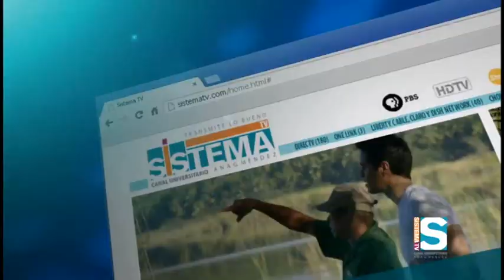Charla Deportiva: Luis Rodríguez Mayoral 1/3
Esta edición tenemos como invitado a Luis Rodríguez Mayoral, propulsor y periodista deportivo, recién exaltado al Pabellón de la Fama del Deporte Puertorriqueño. A parte de hablar con Bobby Angleró sobre lo que la exaltación significa para él, también charla sobre sus comienzos en el deporte y su pasión por el béisbol. No podía dejar de relatar sobre su papel en el béisbol de Grandes Ligas y su aportación al reconocimiento de los peloteros latinoamericanos. Junto con la conversación sobre su larga trayectoria veremos fotos de Mayoral con figuras del deporte, como por ejemplo Roberto Clemente, Joe Dimaggio, Igor González, Iván Rodríguez, entre otros.